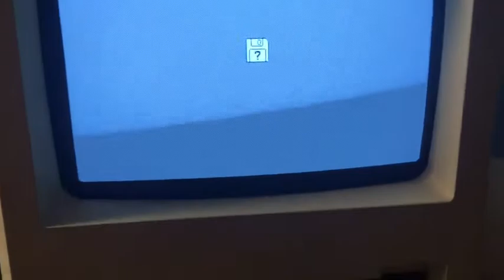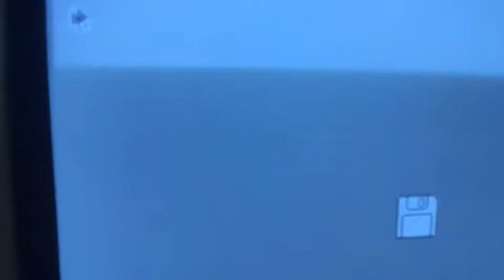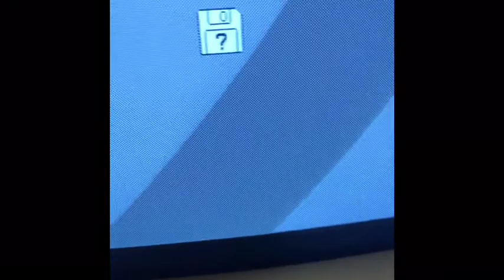Restoring My Macintosh Plus Computer -- Part 1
In this episode I will begin my project of restoring my vintage Apple Macintosh Plus. I hope you enjoy!